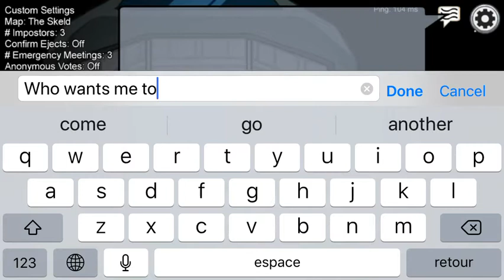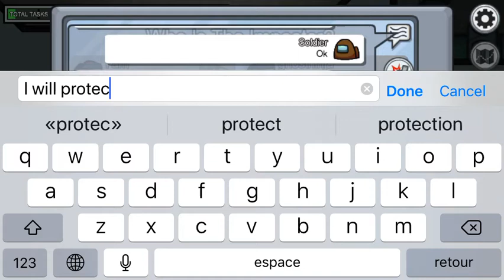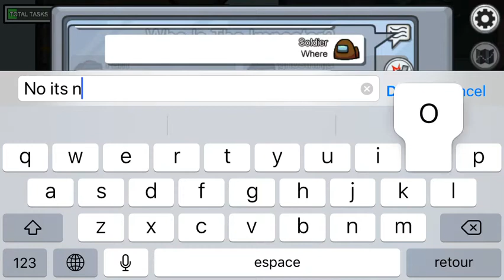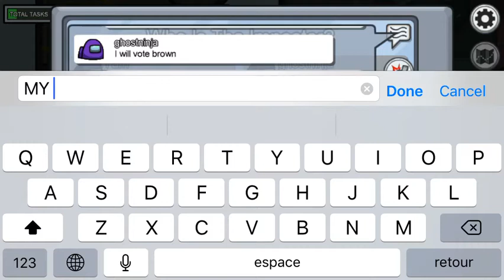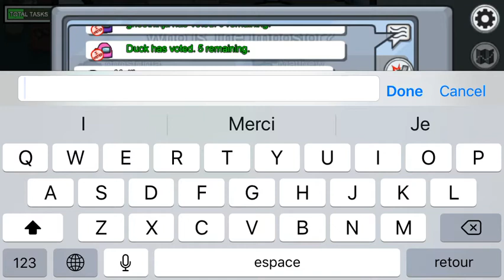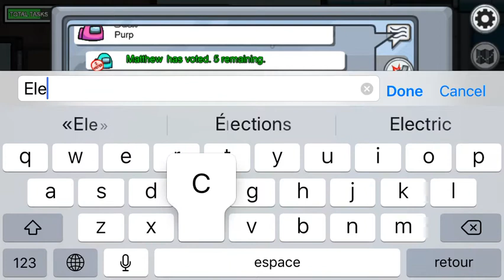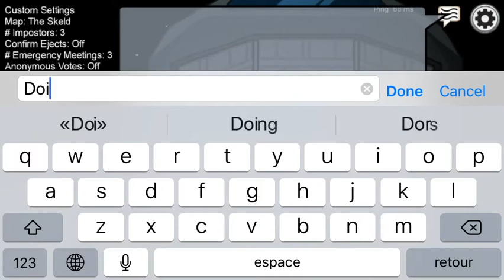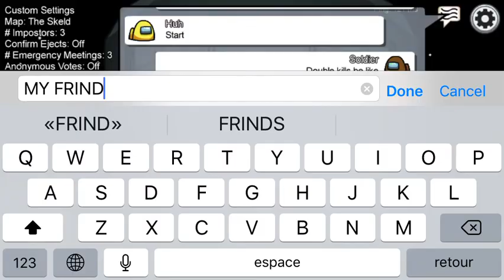Among us but im a soldier...(and i made a new frind ;) )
NONI